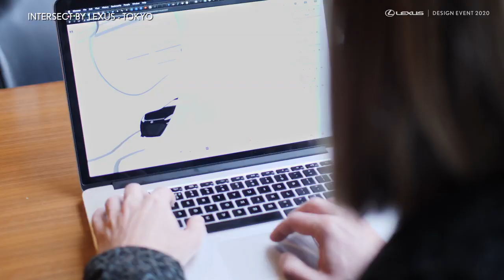01 Lexus Design Event 2020 Designer Announcement